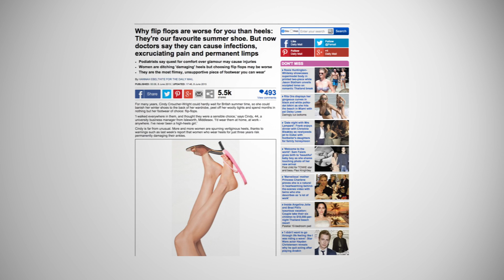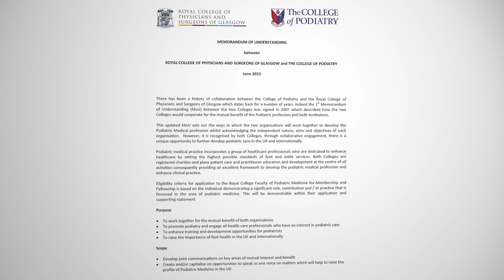Faculty of Podiatric Medicine - Royal College of Physicians and Surgeons of Glasgow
The impact podiatric medicine is making is growing day by day.  The Faculty of Podiatric Medicine supports members of the profession to develop and enhance their learning and skills.  Watch the video to find out more.